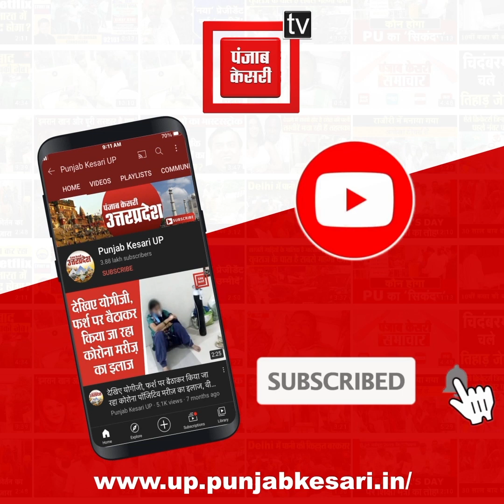फोन कर मांगी रिश्वत: समाज कल्याण विभाग से बोल रहा हूं- फाइल तैयार हो गई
फोन कर मांगी रिश्वत: समाज कल्याण विभाग से बोल रहा हूं- फाइल तैयार हो गई, अगर पैसा दे सकते हो तो बताओ वरना कैंसिल कर दूं